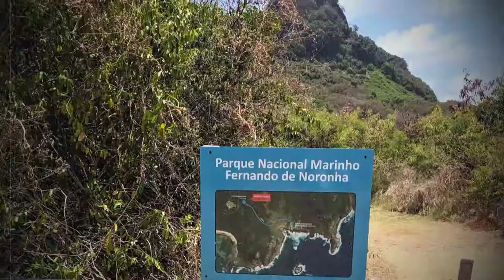[Snorkel] [Brazil | Fernando de Noronha] Trilha dos Abreus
Dive Date: October 25th, 2018
Dive Site: Trilha dos Abreus
City: Fernando de Noronha | Pernambuco
Country: Brazil